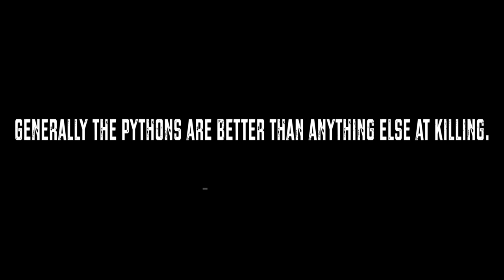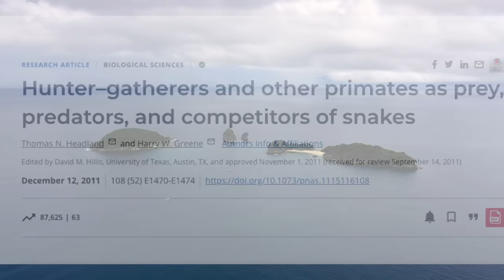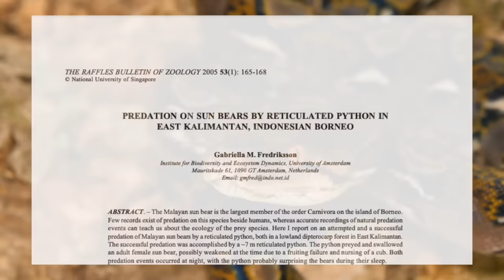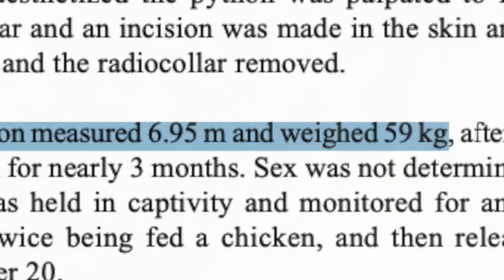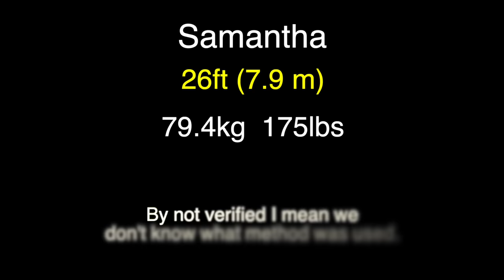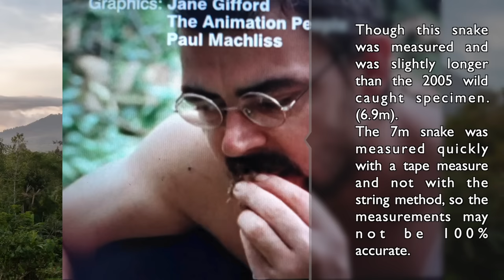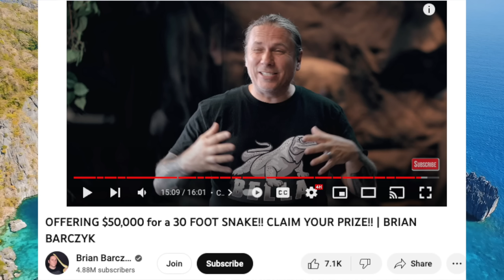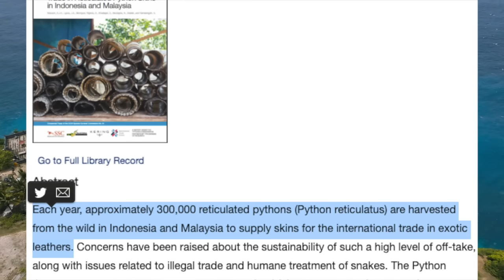Pythons that Eat People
Let's take a look at some attacks from Reticulated Pythons.